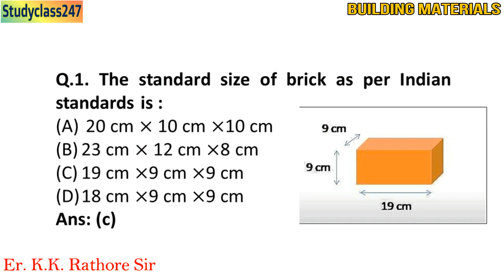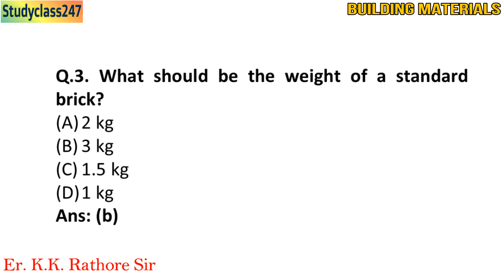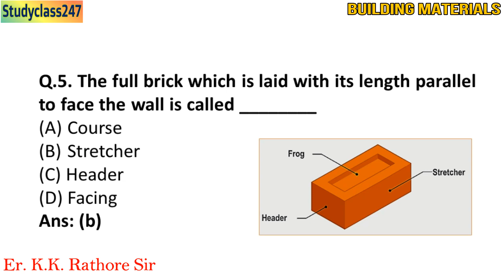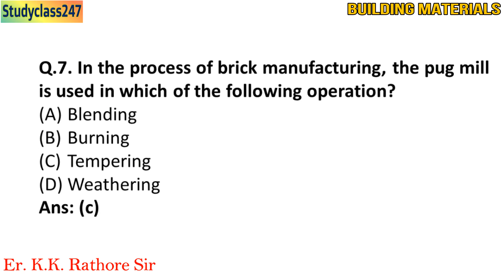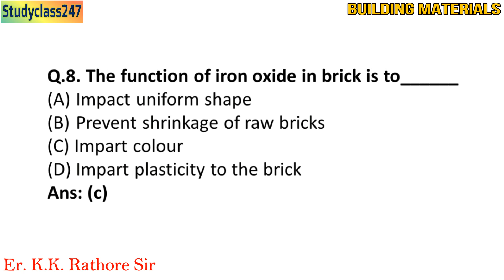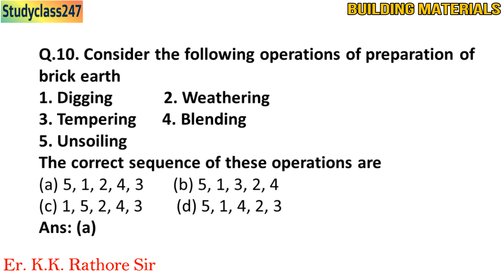Lecture 17 Building Materials (Bricks) part 1 Junior Engineer/Sub Engineer Exams